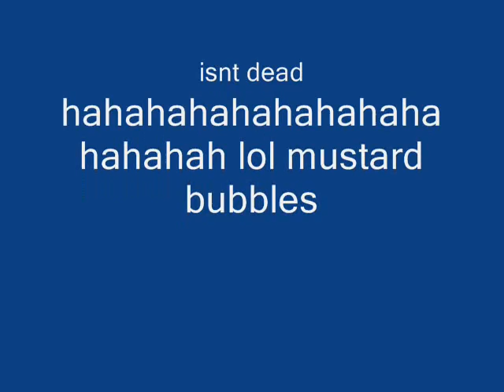Shelby. ShElBy. SHELBY!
do not ever say shelbys namein the mirror 3 times. of she will kill u with her claws